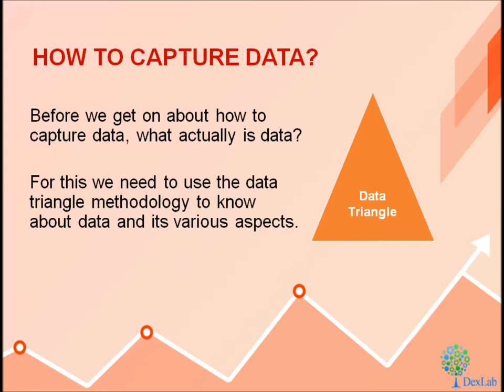Introduction to Predictive Analysis for Dummies | Dexlab Analytics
Get a brief introduction to predictiveanalysis from our faculty at DexLabAnalytics with this latest video.